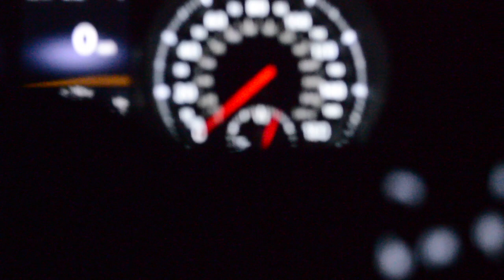WRISTS - Hitch Jacker (Official Video)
Hitch Jacker appears on the new EP from WRISTS - White Night Black Day.

EXPLICIT LYRICS - NSFW

Video by SubTric.
Hitch Jacker is written, recorded, and produced by WRISTS, and appears on the EP, 'White Night Black Day’.
Mastered by SubTric.